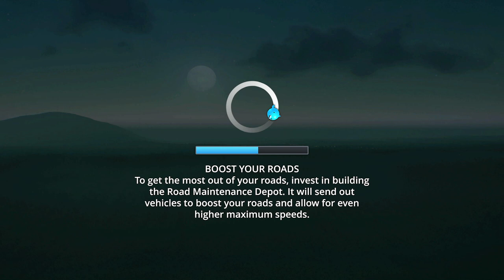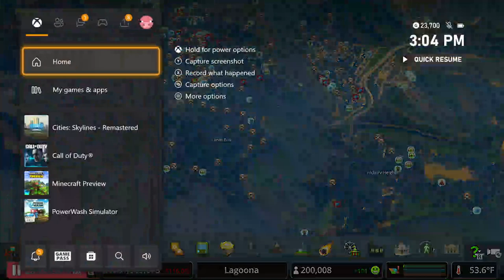Cities Skylines Remastered Playthrough | Xbox Series X | Episode 24 | No Commentary/Free-to-Use